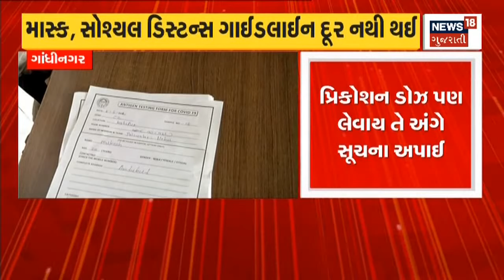Ahmedabad: આજે ભગવાન જગન્નાથજીની યોજાશે જળયાત્રા | News18 Gujarati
145મી Rathyatra નિમિત્તે આજે Lord Jagannathjiની જળયાત્રા. 1 જુલાઈના રોજ ભગવાન નીકળશે નગરચર્યાએ. Rathyatra પહેલાના કાર્યોક્રમો છે આકર્ષક. જમાલપુર ખાતે જળયાત્રાની કરાઈ તૈયારીઓ. Sabarmati નદીના ભુદરના આરે થશે ગંગા પૂજન. 108 કળશમાં લાવશે જળ.